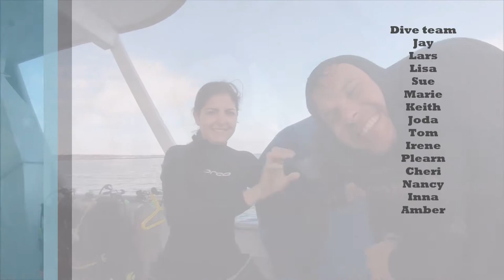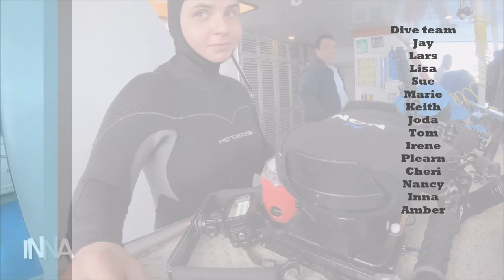Galapagos scuba dive with Aggressor III (November 14th ~ 21th)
This is the 2nd trip to the liveaboard and it is still fun and interesting.
We didn't see any whale shark as we did two years ago, and I guess it's because of change of water temperature and underwater current, but the hammerhead sharks and Galapagos sharks are still amazing, plus the large Mola Mola, boneless sea lions, small but cute penguins, eels which you can see every couple kicks, sea horses, red-lipped batfish and mating founder fishes, and variety of clean fishes eager to serve sharks!!

Galapagos scuba diving is definitely in every scuba diver's bucket list.

water is still very cold - Bring your dry suit if you plan to go.